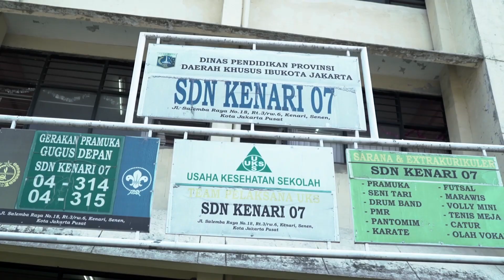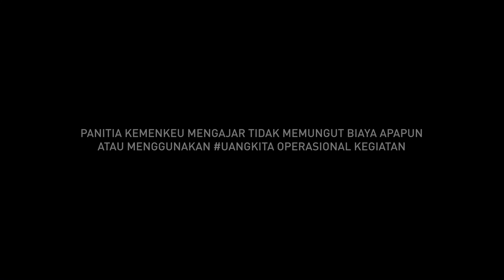[VLOGKEU] - Kemenkeu Mengajar 3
@kemenkeumengajar adalah gerakan sosial yang diinisiasi oleh generasi muda @kemenkeuri. Gerakan ini dimulai dari 3 tahun lalu dan mengusung semangat sukarela. Panitia tidak memungut biaya apapun ataupun menggunakan uangkita untuk operasional kegiatan ini.

KemenkeuMengajar tahun ini dilakukan serentak dari Sabang hingga di Merauke yang melibatkan 3.562 relawan pegawai dari 11 unit eselon 1 Kemenkeu di 34 Propinsi, 67 Kota/Kabupaten, 174 SD dan menyentuh 58.799 siswa.

Para relawan pengajar menyampaikan nilai-nilai  serta peran @KemenkeuRI pada perekonomian Indonesia.

Pada KemenkeuMengajar3 ini Menkeu @smindrawati turut menjadi relawan pengajar di SDN 07 Kenari, Jakarta Pusat. Materi disampaikan Menkeu dengan cara yang menyenangkan. Temankeu bisa melihat bagaimana anak-anak murid sekolah dasar menikmati kegiatan ini.